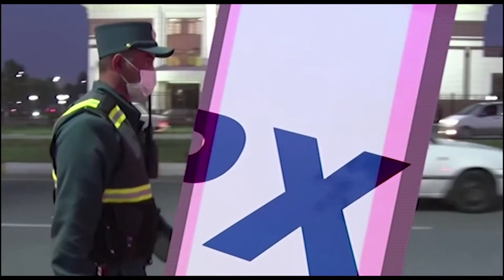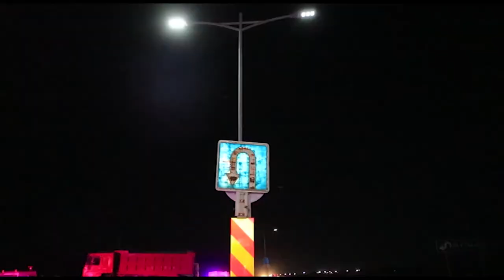"Yo‘l qoidasi" ko‘rsatuvining navbatdagi soni